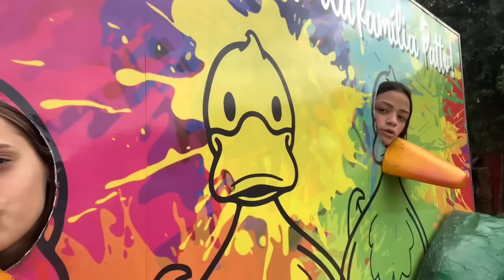TIVEMOS NOSSA PRIMEIRA BRIGA E TERMINAMOS!!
TIVEMOS UM BRIGA FEIA E TERMINAMOS. A MILLENA MAIA TERMINOU COM O NAMORADO. ELE TERMINOU COMIGO.